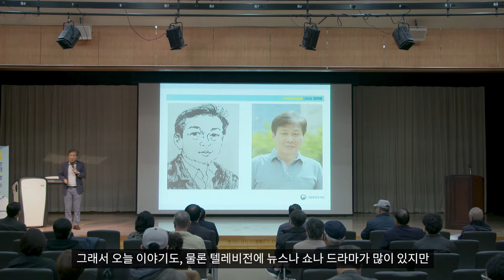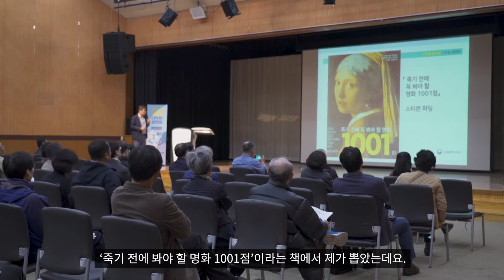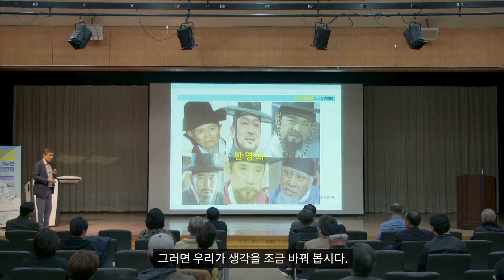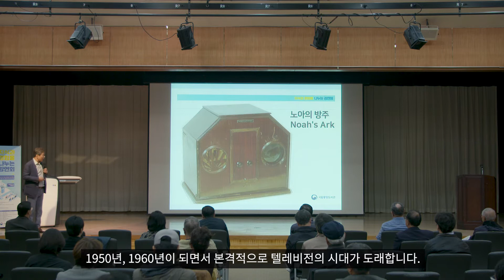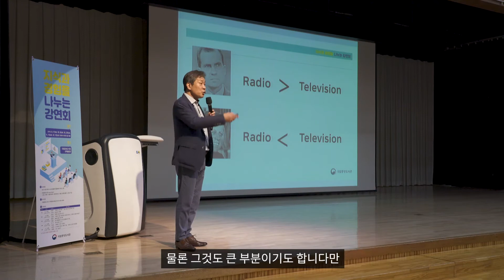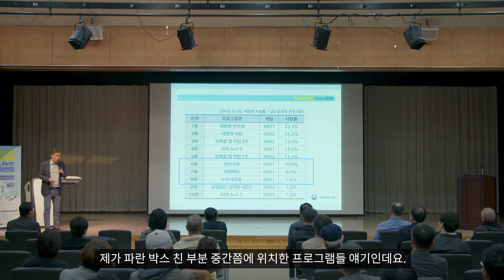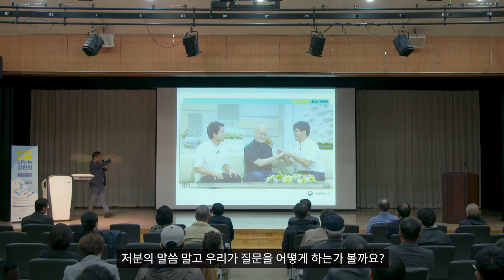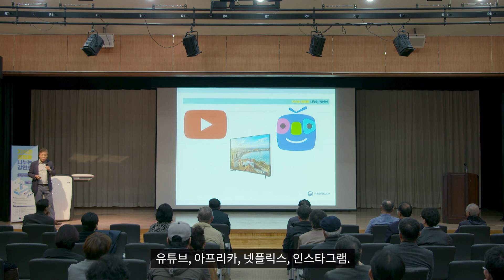2019 지식과 경험을 나누는 강연회 - 텔레비전을 위한 변명 / 백항규 (KBS PD)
국립중앙도서관은 이용자 간 지식 공유 문화 활성화를 위해 도서관 이용자가 강연자가 되어
현장에서 쌓아 온 자신의 지식과 경험을 공유하는 강연프로그램을 마련하였습니다.

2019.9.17.부터 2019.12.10.까지 총 5회에 걸쳐 진행된 「지식과 경험을 나누는 강연회」를
집에서 즐겨보세요!

2020년 하반기에 진행될 「2020 지식과 경험을 나누는 강연회」도 많은 관심 부탁드립니다😊

🔎강연 정보

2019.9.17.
1. “앗쌀라무 알라이쿰!” - 아랍 세계와 아랍 문화의 이해 / 방성아 (㈜아라비야 대표)
2. 창경궁과 사람들 / 이소영 (온히스토리 대표)

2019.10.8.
1. 현명한 의료소비자 되기 / 최윤경 (한국방송통신대 간호학과 교수)

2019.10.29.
1. 텔레비전을 위한 변명 / 백항규 (KBS PD)
2. 한국 흥행영화 속 숨겨진 플롯(plot)의 비밀 / 이충근 (이충근대중미디어문화연구소 대표)

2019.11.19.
1. 유언 제대로 남기기 / 정 진 (법무법인 조율 변호사)
2. 고령화와 가계의 자산관리 / 주상철 (경제학 박사)

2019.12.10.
1. 고소설에서 배우는 연애의 기술, 사랑의 의미 / 김지연 (세명대 교수)
2. 나도 시낭송가! / 이혜정 (한국시낭송예술협회 대표)